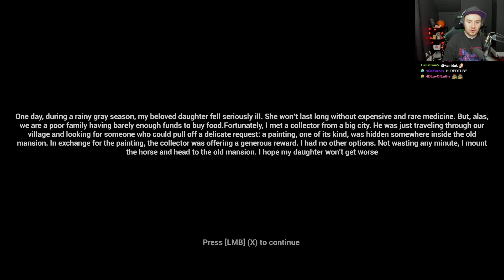Bawkbasoup Plays || Uninvited Guest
this is a VOD from Bawkbasoup's twitch channel

If bawk wants me to delete the video, I will.